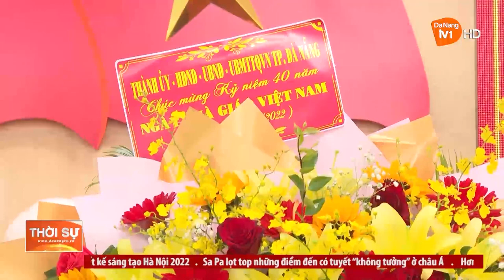HƯỚNG ĐẾN NÂNG CAO VỊ THẾ TRƯỜNG CHÍNH TRỊ THÀNH PHỐ